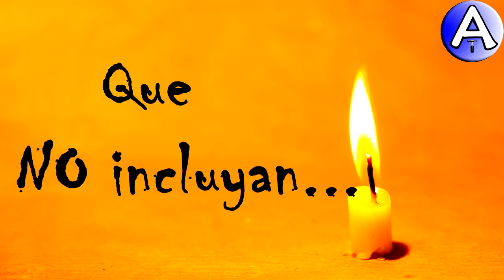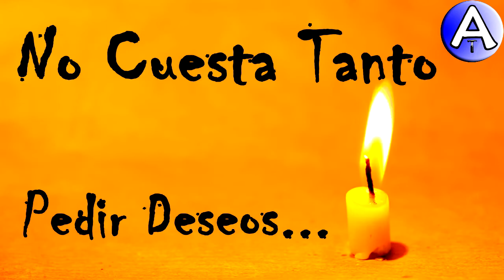Feliz Cumpleaños Margot / Piensa 3 Deseos / Video Postales ATLASNUBEAUTOGESTION